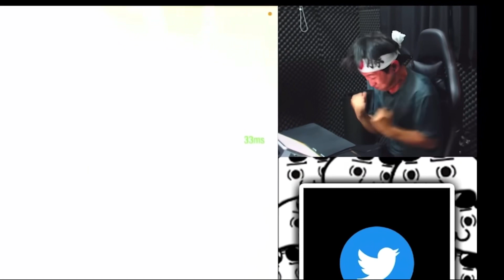KAME 実写集 Vol.1